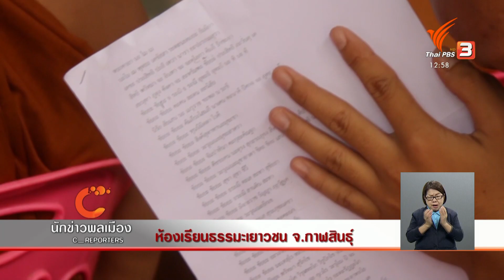นักข่าวพลเมือง : ห้องเรียนธรรมะเยาวชน จ.กาฬสินธุ์ l 25 ส.ค. 2563 l 12.00 น.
Gen C Reporter ไปที่วัดอนุเขตตาราม อ.ดอนจาน จ.กาฬสินธุ์ ที่นี่มีความร่วมมือพัฒนาศักยภาพเด็กและเยาวชนผ่านหลักธรรมในพระพุทธศาสนาเป็นระยะเวลา 3 เดือน ติดตามกับนักข่าวพลเมือง นิสิตวิชานิเทศศาสตร์ มหาวิทยาลัยกาฬสินธุ์

ในจับตาสถานการณ์ ThaiPBS วันที่ 25 ส.ค. 2563 เวลา 12.00 น.